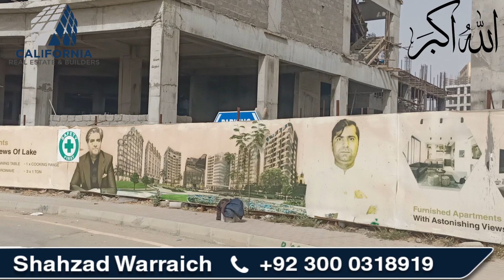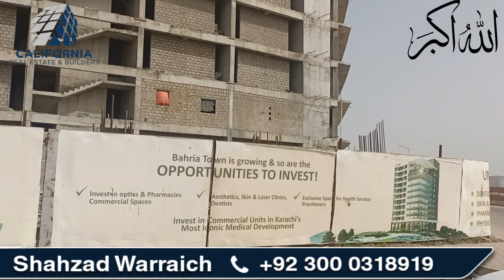Lake View Residencia | Construction Update | Bahria Town Karachi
Hi Viewers, in this video we will discuss the construction update of Lake View Residencia in bahria town karachi, so watch the full video and don't forget to like, subscribe and share the video before leaving.

For any Sale Purchase in Bahria Town Karachi Pakistan
You can call or whatsapp on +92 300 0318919